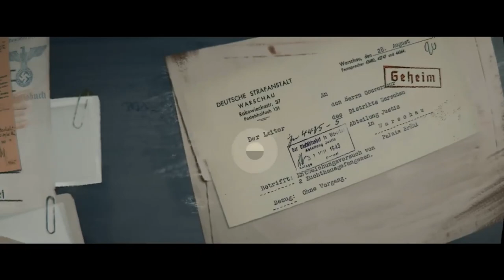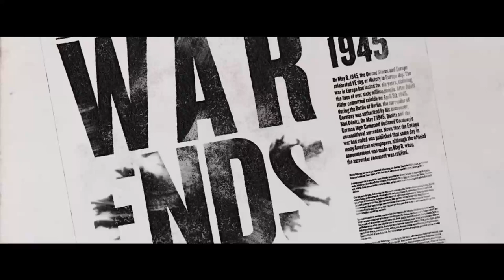NATIONALISM AND IMPERIALISM /NATIONALISM IN EUROPE/PART-6/CINEMATIC ANIMATED VIDEO/CLASS 10/BALKANS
HELLO YOUNG MINDS IN THIS VIDEO WE WILL TALK ABOUT NATIONALISM AND IMPERIALISM.